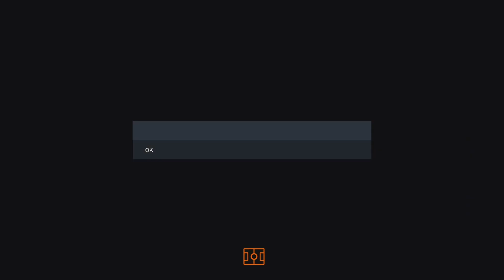FIFA 23 in 2024